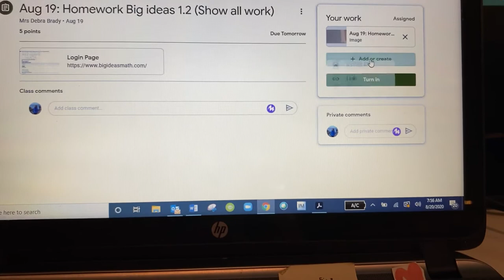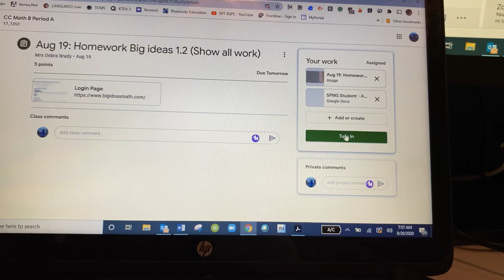Uploading a photo from your computer to a Google Classroom assessment